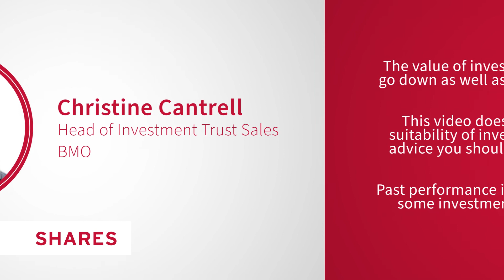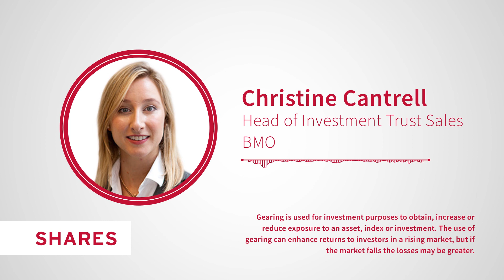BMO - Christine Cantrell, Head of Investment Trust Sales